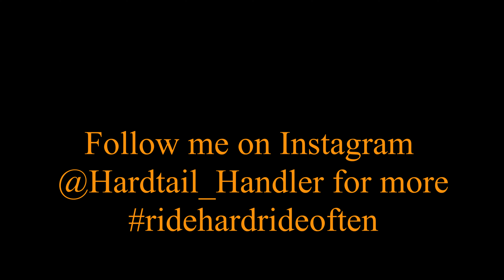Dupont State Forest, Ridgeline | My day in the woods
Went out for a really awesome ride on a nippy day just before thanksgiving. Could not have asked for a better ride. The trails I ride are Hickory Mountain loop, Rocky Ridge Trail, and Ridgeline.